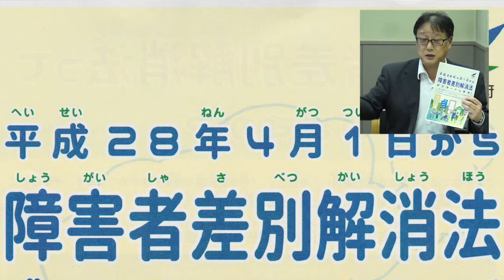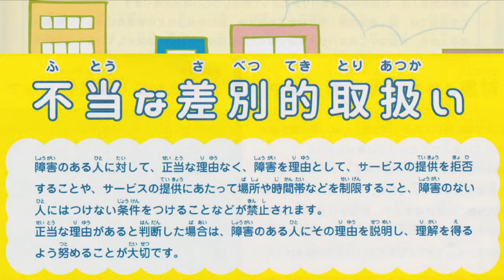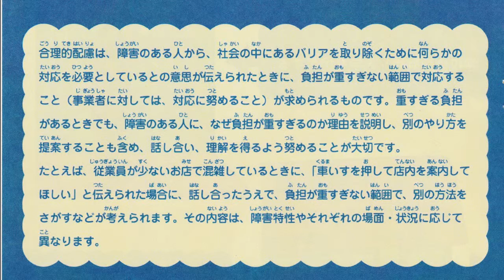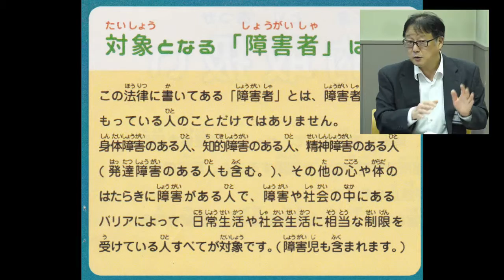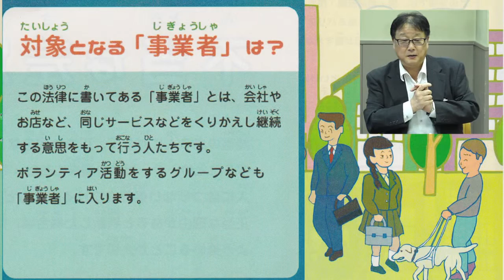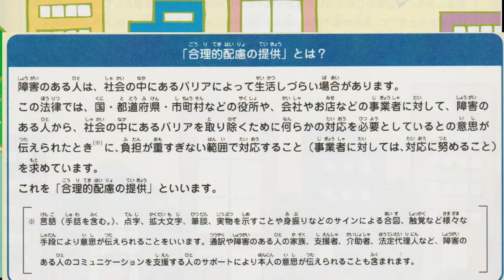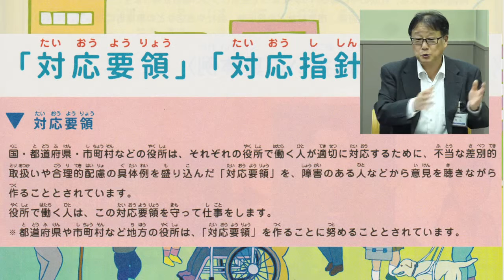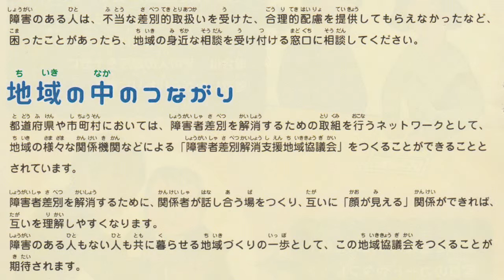障害者差別解消法とは？ 中央区福祉保健部障害者管理課長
障害者差別解消法とは？
中央区福祉保健部障害者管理課長
２０１６年５月１１日
ちゅうおうボラネット交流サロンにて
　映像資料：内閣府ホームページより
　　　　　　　記録：まちひとサイト